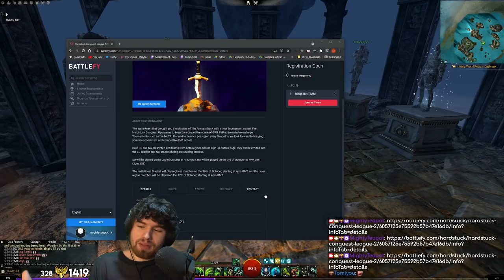AN UNKILLABLE REAPER and the FALL OF THE WORMS?! - Crazy Guild Wars 2 Monthly Tournament!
August's monthly automated tournament is not one to be missed! From a reaper who quite literally could not be killed, a huge upset in the form of a WORMS defeat, and a match so close it literally came down to a single kill, this tournament really has it all!

00:00:00 - Intro
00:00:35 - Swiss round 1
00:13:10 - Swiss round 2
00:29:25 - Swiss round 3
00:42:23 - Swiss round 4
00:59:46 - Swiss round 5
01:14:52 - Swiss round 6
01:29:16 - Quarterfinals
01:43:23 - Semifinals
01:59:51 - Grand finals